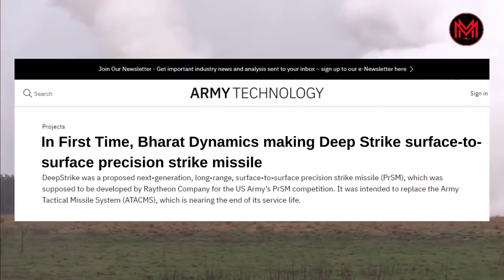Chinese Military Center On Target of India's killer Missile | China Trousers Wet From Brahmos | MMN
Chinese Military Center On Target of India's killer Missile || China Trousers Wet From Brahmos || MM News

In this video we have discussed about India, PM Modi World Affairs,

 Instead of giving the weapon that China was asking from Russia for the last many years, Russia is thinking of giving it to India and now one such statement has been heard from Russia, we all know that these days India  Fighting the battle of the Western Front with all their might, on one hand Pakistani terrorists do not deter infiltration, on the other hand Chinese soldiers leave Ladakh and now intensify their actions in Arunachal Pradesh.  After the arrival of the small village bus, it is now insisting on collecting military weapons on a large scale, it has also been heard that China is building an air strip in the areas adjacent to the Indian border so that fighter jets can be landed there.  Like it has made in Tibet, although India is also ready on every front, but in the meantime, supporting India, Russia has offered a very deadly weapon to India, you are seeing this picture, this is the Russian Ground Forces.  SS 26 Short Range Tactical Ballistic Missile, which has a range of about 500 km.  It is being told that the Russian Armed Forces also use this as air defence